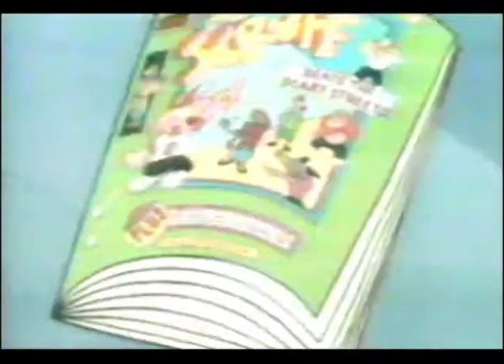YTV Commercials 1995 - Real Part 2